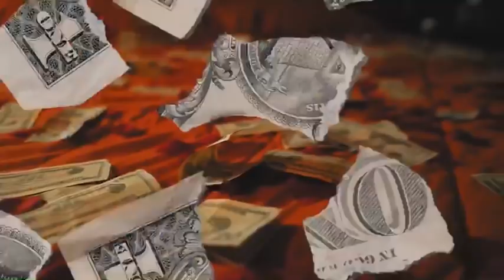MACMONTEGA. - STRESSIN' U (Official Music Video)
Shot By: @lasttakevisuals